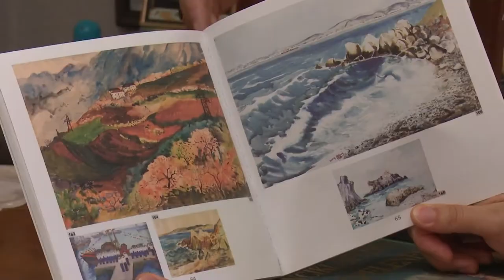PERSONAZH RAKIP SHABANI